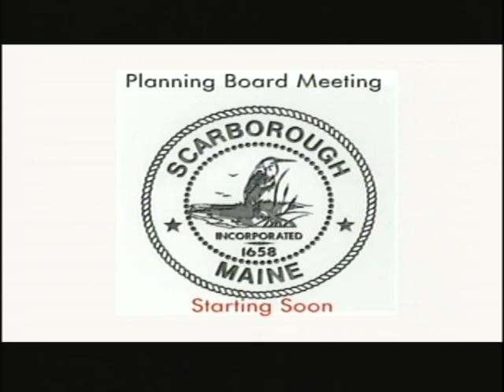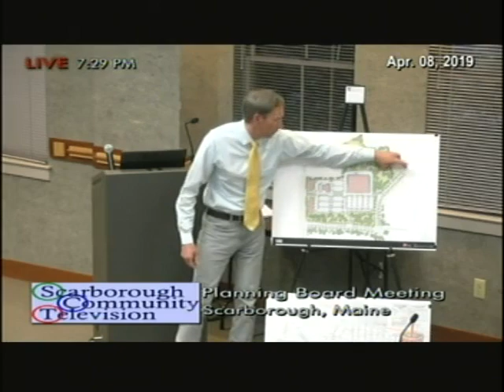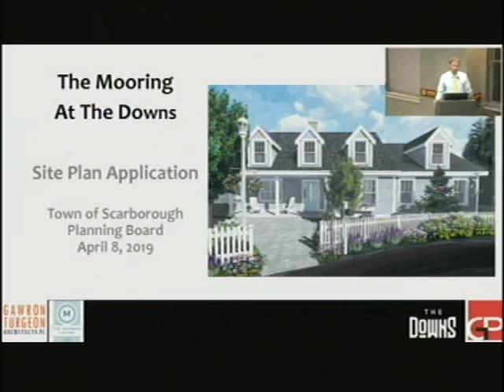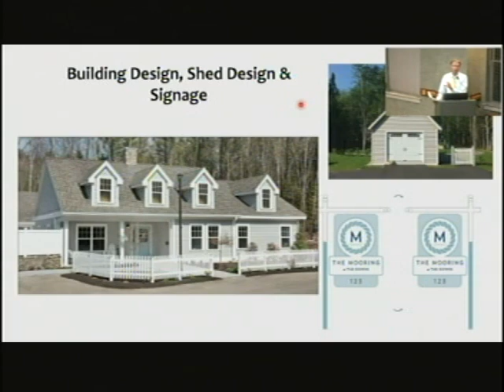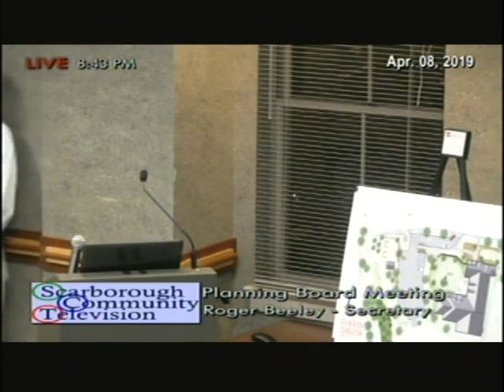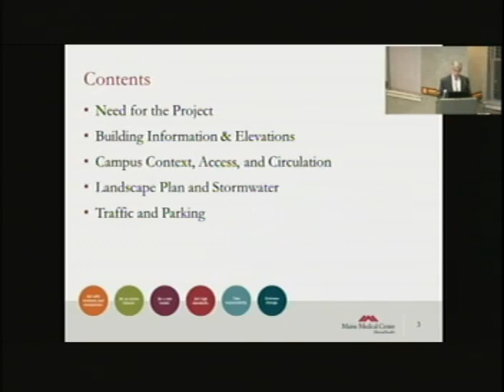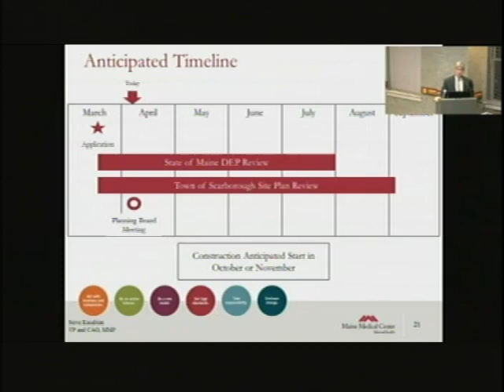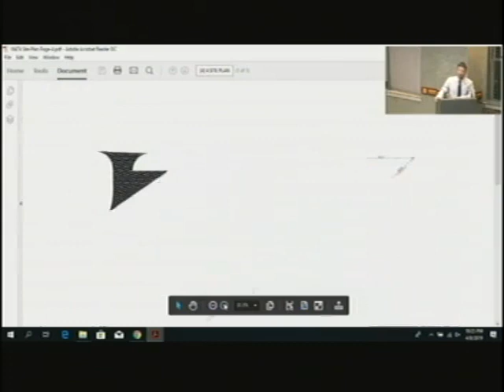Planning Board, April 8, 2019, Scarborough, Maine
Planning Board, April 8, 2019, Scarborough, Maine, meeting. 4:19:39